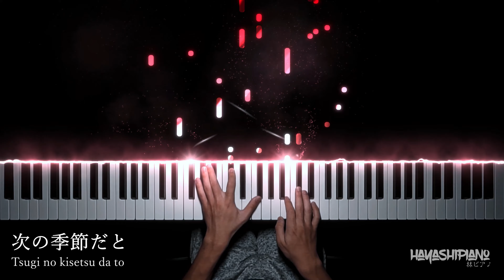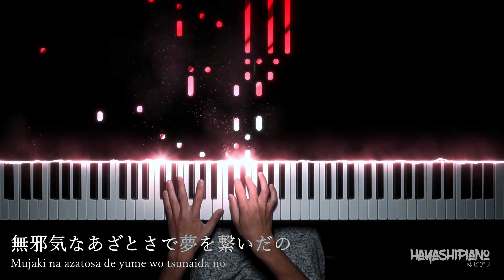DIAMOND NO JUNDO ~Yukino Ballade~ // Oregairu Kan Ep. 11 ED // TV Size Piano Improvisation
Well, I set aside my enormous pile of schoolwork and sacrificed 5 whole hours to output this video by today: 1 hour of learning the song, 1 hour to record, and 3 hours of editing and rendering. I'm not regretting it at all, though; today's Oregairu episode was absolutely monumental. Don't expect many surprise uploads like this, lmao. I dropped everything after I watched the episode to make this ASAP.

I'm definitely going to feel extremely lonely after this final season ends. Today's episode just magnified the feeling.

Be ready for Saturday and Sunday, where I will try my very best to record:
1) Honne, Ienakute (Oregairu OST), a sub request.
2) 2 pieces from the latest Re:Zero episode.
3) 1 piece from the previous Oregairu episode, which I had to miss due to moving into uni/class starting.
4) Possibly covering more content from this Oregairu episode, since it's a gold mine of brand new OSTs.

As always, 楽しんでください！

HayashiPiano - 林ピアノ